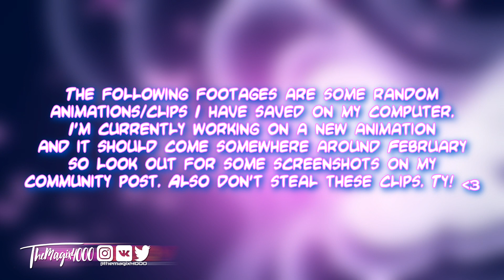TheMagix4000 - Random Clips/Animations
Just some clips i did in 2019 and never showed them to the public(well a few of them were, but anyways XD). Also Happy New Year!!!
Hi everyone!This is TheMagix4000(previously known as WinxMagix4000).
Are you having fun here?